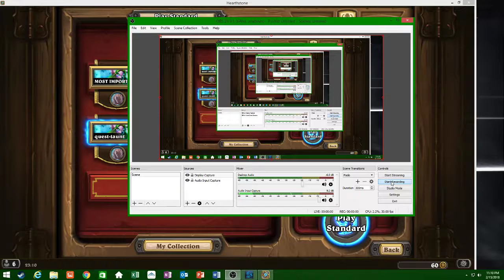[hearthstone] Quest Ixlid Hadronox druid (with Tyrantus) - When the the OTK isn't hipster enough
Put the deck together in a rush, will probably switch out some of the bad cards for better ones eventually.
Also the Goldshire Footman didn't get a clickbait title, turns out I have more self respect than that.
If you are wondering why my decks seem to always contain Tyrantus, the answer is simple, most hearthstone players have 30 slots in their decks, I have 29 slots with an extra Tyrantus slot on top of that.
I also actually had Malfurion the entire time, just wasn't lucky enough to dray him in between periods of getting beaten down.